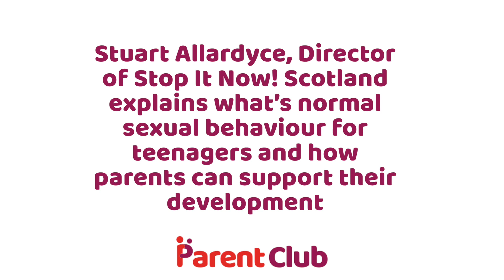Parent Club: Advice on what's normal sexual behaviour for teenagers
In this film, Stuart Allardyce, Director of Stop It Now! Scotland, explains what’s normal sexual behaviour for teenagers and how parents can support their development. You can find out more about Stop It Now and Parentline on their websites:

Or you can call Stop It Now on 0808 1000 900 or Parentline on 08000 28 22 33.

And you can find out more about teens' sexual development